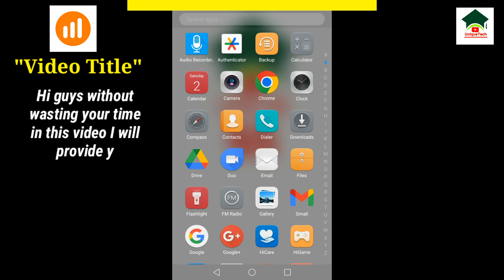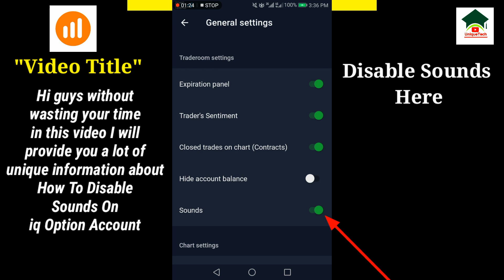How to disable sounds on iq option account||Unique tech 55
Assalam-O-Alikum Unique Tech Family.In this video I will tell you about How to disable sounds on iq option account.Hope you guys enjoy the video and give a like If you enjoy the video And also subscribe to my channel to get more informative videos like this.

                              Take Care
                              Allah Hafiz